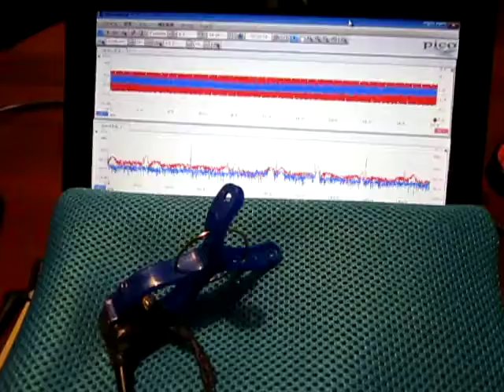超音波実験 Ultrasonic experiment ‹超音波システム研究所 ultrasonic-labo›